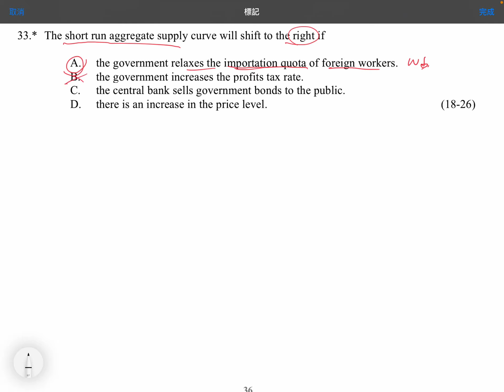Q33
MCQ: Monetary Policy and Quantity Theory of Money